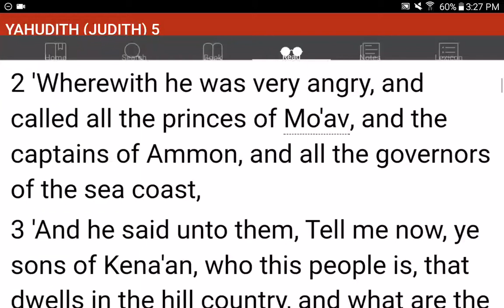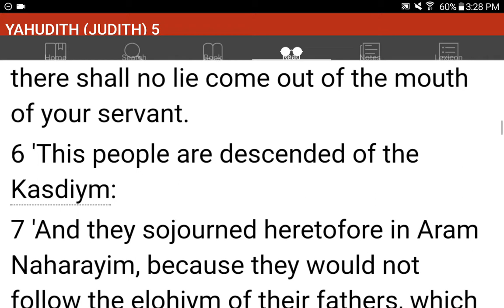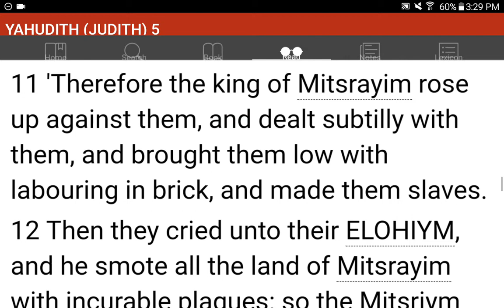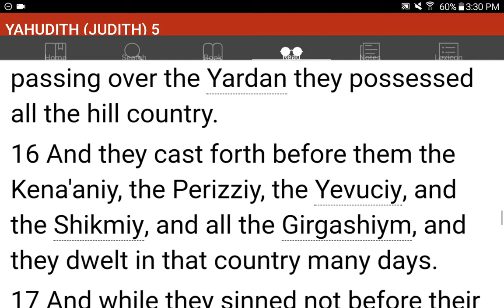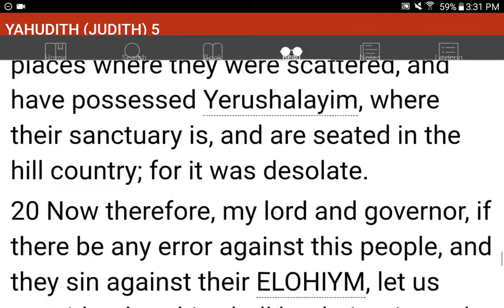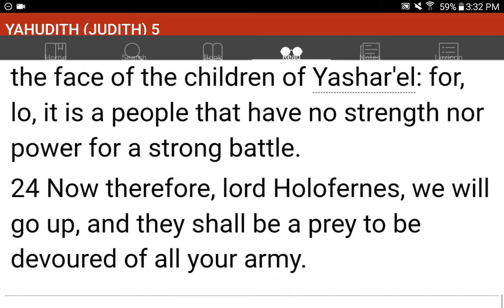💜h?™ "What's the MOST HELPFUL & SIMPLEST WAY that WORKS?"™ GIVE 1P/Month NOW! GCash